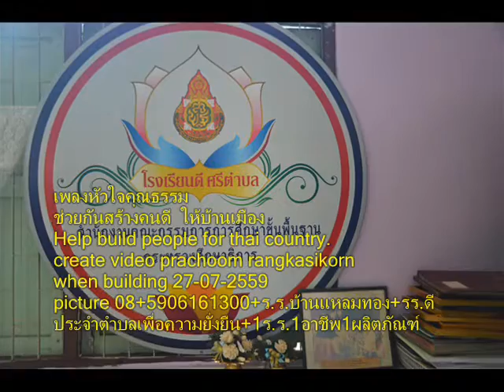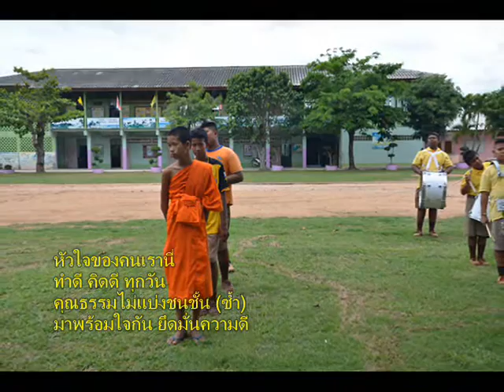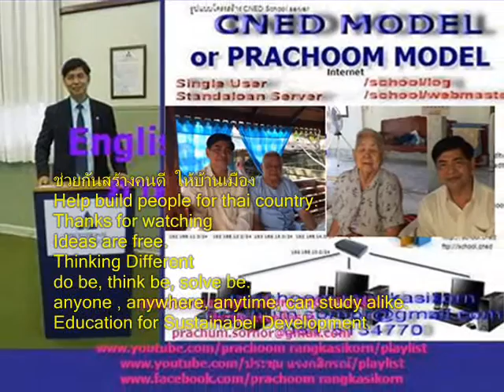025+เพลงหัวใจคุณธรรม+ร ร บ้านแหลมทอง+ร ร ดีประจำตำบลยั่งยืน+1ร ร 1อาชีพ1ผลิตภัณฑ์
เพลงหัวใจคุณธรรม
หัวใจของคนเรานี่
ทำดี คิดดี ทุกวัน
คุณธรรมไม่แบ่งชนชั้น (ซ้ำ)
มาพร้อมใจกัน ยึดมั่นความดี

คุณธรรมเป้าหมายเป็นหลัก
พฤติกรรมบ่งชี้ต้องมี
ทุกคนต้องมีศักดิ์ศรี(ซ้ำ)
พวกเราสามัคคีโรงเรียนคุณธรรม

ใกล้ไกลเราเป็นเครือข่าย
เหนือใต้ช่วยกันหนุนนำ
รวมพลังหนึ่งคุณธรรม (ซ้ำ)
เรามาน้อมนำคำพ่อสอนเอย